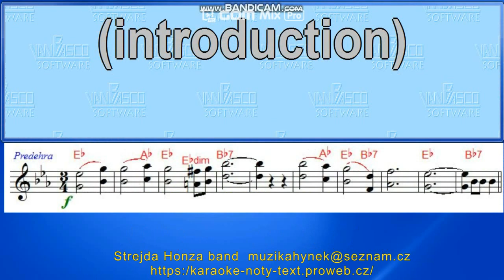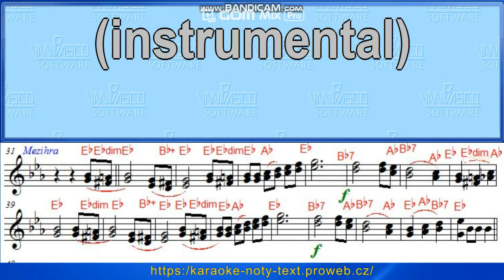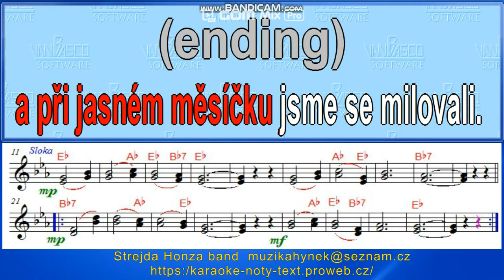U tý naší zahrádky zpěv